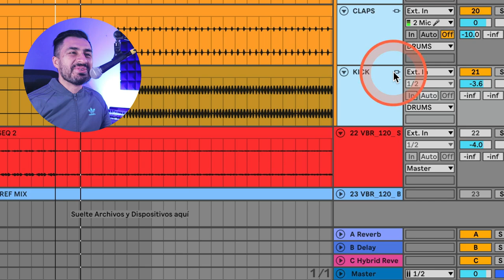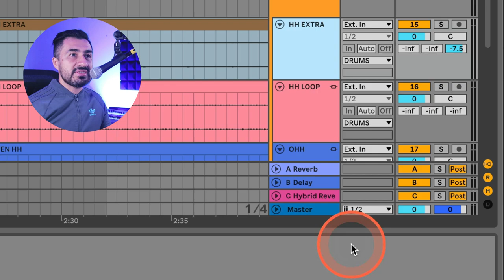Edita todo a la vez con Linked Tracks en Ableton Live - 90" con Ernesto Malaca -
¿Necesitas editar varias pistas al mismo tiempo? utiliza Linked tracks, ¡la manera más simple de editar varias pistas a la vez! Ahorrarás muchísimo tiempo a la hora de trabajar con muchas pistas similares.

Sigue a Malaca en sus redes